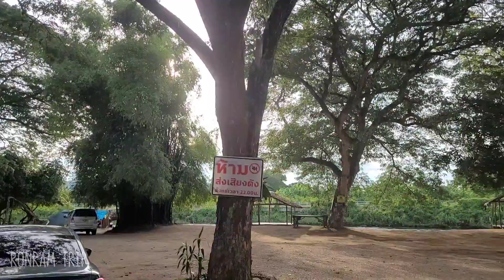กางเต็นท์ครั้งแรก ลานกางเต็นท์เมลาตี เพชรบุรี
เผยแพร่เมื่อ 14 มิถุนายน 2564
เพื่อนรุ่นน้องชวนหนีเที่ยว ตั้ง plan ว่าจะไปเพชรบุรีกัน แต่สรุปไม่ได้ว่าจะไปไหนดี เปิดยูทูป เจอที่นึงเล่นน้ำได้ ธรรมชาติสวยงาม มีน้ำ มีนก มีหญ้าเขียวๆ ต้นไม้ใหญ่ๆ ลานกว้างๆ ชื่อเมลาตี เจ้าของชื่อ มะลิ อัธยาศัยดีมาก ลานสะอาด ห้องน้ำสะอาดมีอาการพวกส้มตำขาย จัดไปจ้า คนละ 100 ค่าไฟ เต็นท์ละ 30 บาท ถูกมาก เราเตรียมอาหารการกินไปแบบง่ายๆ กินกันง่ายๆ น้องที่ไปด้วยทำอาหารให้เรากิน น้องเค้ากางเต็นท์เอง เราก็กางเอง ทั้งเต็นท์ทั้งทาร์ป เสพติดบรรยากาศการกางเต็นท์ไปแล้ว
เต็นท์น้อง: Quechua 2 second 3p fresh black
เต็นท์พี่ : vidalido teepee auto2021
ทาร์ป :vidalido batwing 4x4.5 เมตร